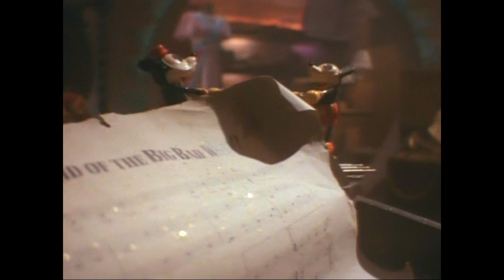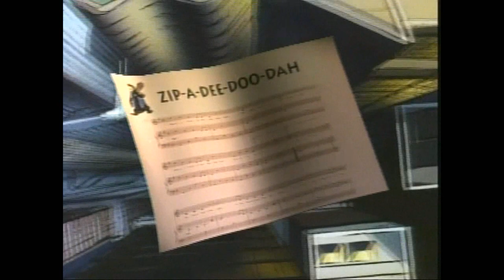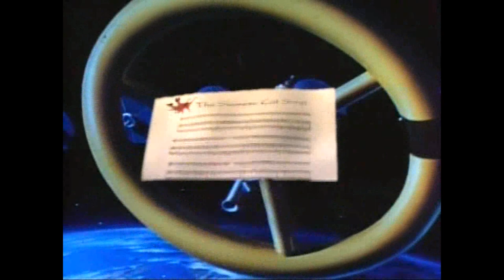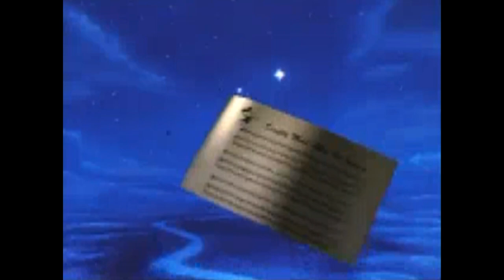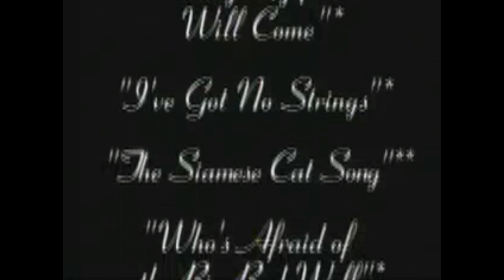SIMPLY MAD ABOUT THE MOUSE (FULL)